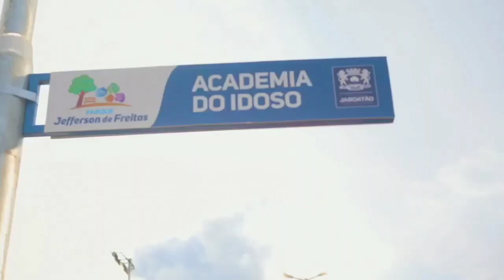vacina em Moreno a partir de 83 anos e muito mais para vocês